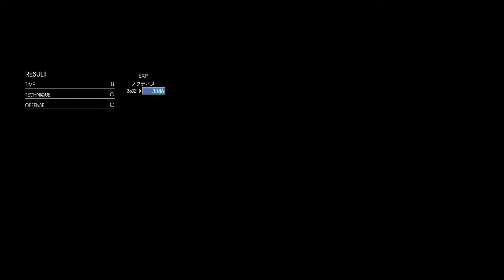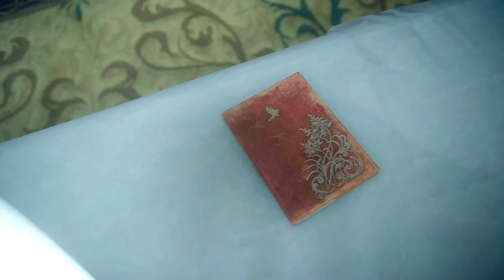FINAL FANTASY XV_20161210水神の啓示／水神を倒す＃13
FINAL FANTASY XV/水神の啓示／水神を倒す
PS4でFF15を71歳の成羽がプレイしました。